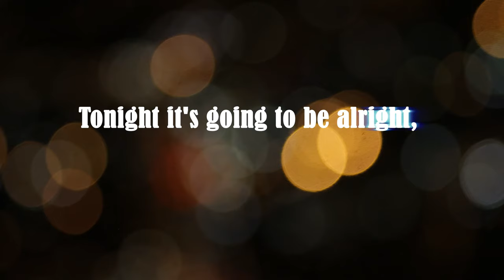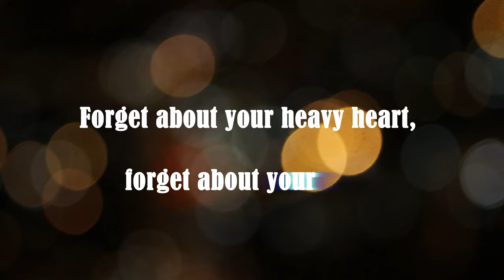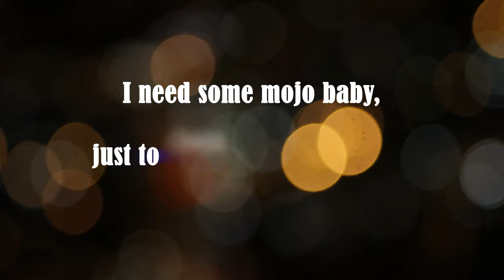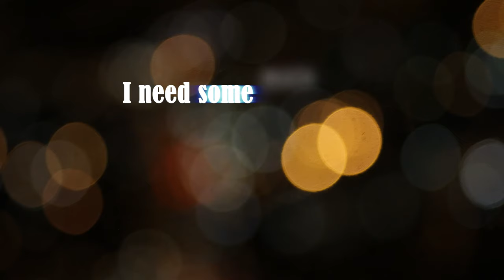Popa Chubby - "I Need A Lil Mojo" Lyric Video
Popa Chubby's single is from his release Universal Breakdown Blues. Available worldwide since 05.28.13